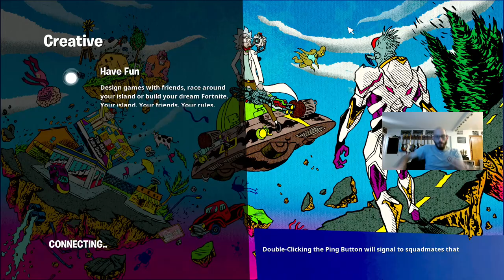Fortnite || Update just weNt down WTF iS NEX..TTTTT pls Revive...lol Gameplay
FORTNITE: Chapter 3 Season 1- Broadcasted live on Twitch -- Watch live